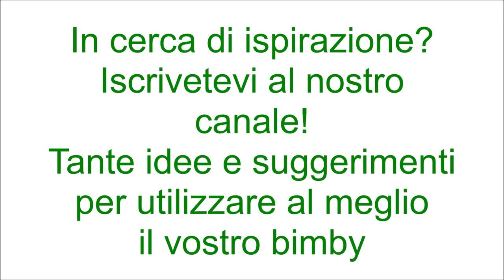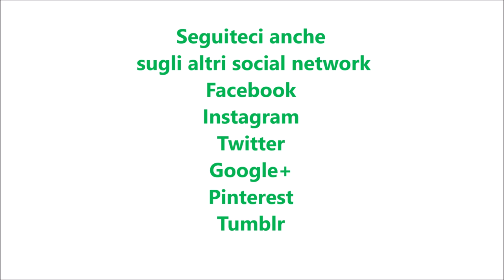Torta ACE bimby per TM5 e TM31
Ingredienti:
250 g di farina di tipo "00"
150+50 g di zucchero semolato
2 carote tagliate a pezzetti
il succo e la scorza di un'arancia
il succo e la scorza di ½ limone
3 uova
100 g di olio di semi di girasole
1 bustina di lievito per dolci vanigliato
1 cucchiaino di vanillina bimby
1 pizzico di sale